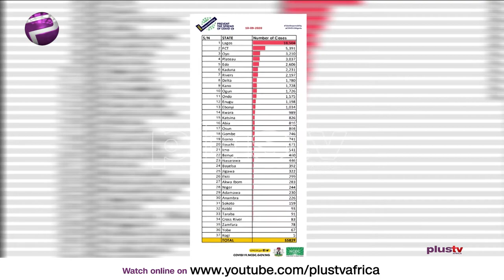COVID-19 Update: Nigeria Confirms 197 New Cases (NEWS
COVID-19 Update: Nigeria Confirms 197 New Cases